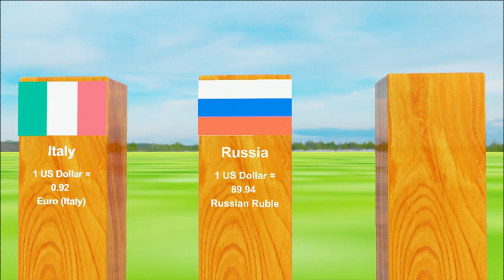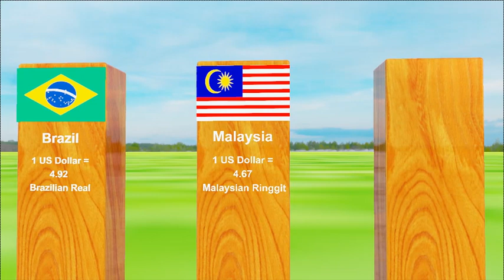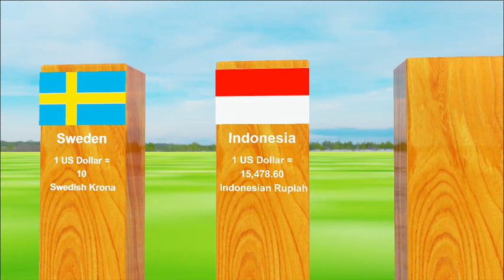3d animation of Dollar comparison with other currencies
Note:
This Data is taken from Chatgpt therefor we are not responsible for correction of data.

Embark on a captivating journey through the economic landscapes of 30 nations as we explore the dynamic relationship between the almighty Dollar and global currencies. Our 3D data comparison video takes you beyond conventional charts, bringing the world of wealth to life in a visually stunning narrative.

Dive into the intricate details of currency dynamics as the Dollar interacts with the Qatari Riyal, Japanese Yen, Chinese Yuan, and 27 other currencies. Each frame unveils the complexities of economic interdependence, showcasing how the Dollar plays a pivotal role in shaping financial landscapes worldwide.

From the bustling markets of Canada to the serene landscapes of New Zealand, our animated showcase provides a unique perspective on how the Dollar influences and is influenced by diverse economies. Marvel at the 3D charts and graphs that dynamically illustrate the fluctuating exchange rates and the impact on global trade.

This video isn't just a data comparison; it's a visual journey through the heart of international finance. As the Dollar takes center stage, witness the ebb and flow of economic currents, from the financial districts of major capitals to the remote corners of emerging markets.

Immerse yourself in the rich tapestry of global currencies as we navigate the highs and lows, strengths, and challenges of the Dollar's relationships with each country. Whether you're an economist, a finance enthusiast, or simply curious about the intricacies of global economics, this 3D comparison offers a unique and engaging perspective.

Join us in unraveling the story of wealth, exchange rates, and economic connections. As the Dollar takes you on a visual journey across continents, gain insights into the financial landscapes that shape our interconnected world.

Prepare to be informed, entertained, and inspired as we present a 3D Dollar comparison with Qatar, the United States, Japan, China, and 26 other countries. This isn't just a comparison of currencies; it's a celebration of the global economic symphony where the Dollar plays a leading role.